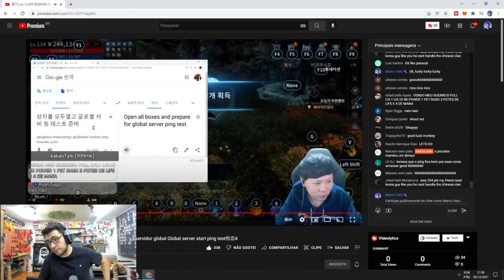Coreia vai jogar com PING no SA73?! - MIR4 Global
//ME MANDA UM SALVE LÁ!